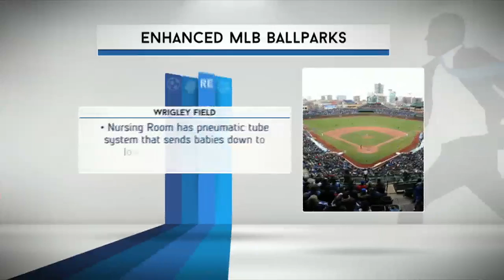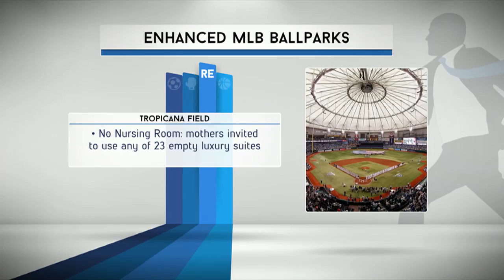Enhanced MLB Stadiums on The RE show - 3/31/15